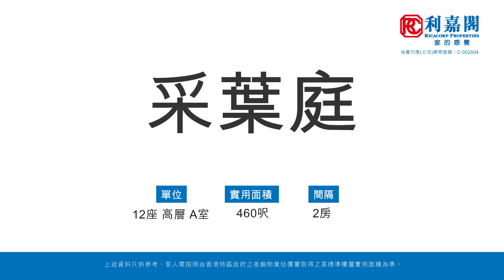【KOL睇真盤】Yandy Tang 筍盤推介：采葉庭 12座 高層 A室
KOL睇真盤 –Yandy Tang 筍盤推介：
元朗 采葉庭
物業地址：采葉庭 12座 高層 A室（物業編號: AY96703494）
實用面積：460呎
間隔 ：2房
賣點 ：優質兩房、內園泳池景

此單位的銷售狀況以利嘉閣二手真盤源網頁資訊為準。本短片內容為區內二手住宅物業之介紹，所有內容僅供參考之用，並非任何一手住宅项目的廣告。本公司不保證有關內容的完整性及準確性，而影片內嘉賓的言論純屬個人意見，並不代表本公司之立場。如 閣下有任何疑問，應尋求獨立的法律意見。本公司不會對因 閣下使用或依賴本短片所提供的資料而導致的任何損失承擔法律責任。